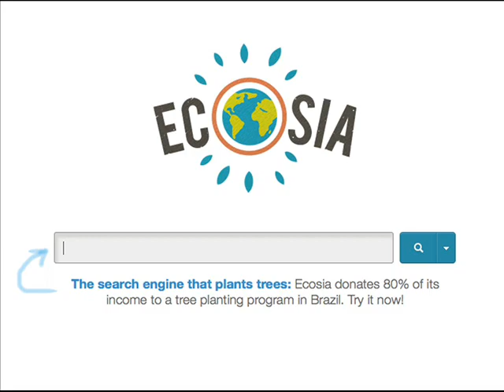La Duchesse insoumise : Chapitre XII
Christine Merrill